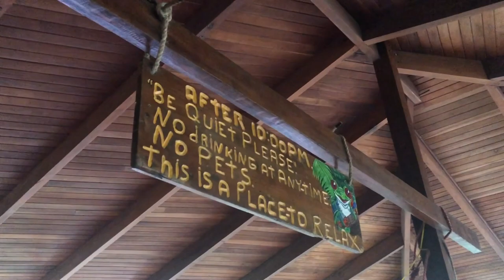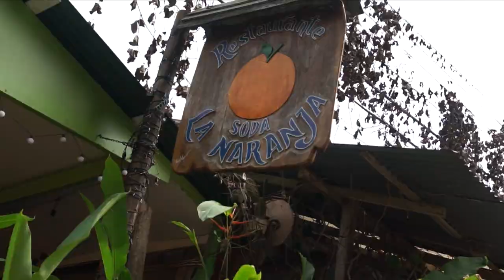Hotel La Cascada en playa Montezuma con el Chef Rafael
Un lugar perfecto para escapar por un rato, localizado en uno de los lugares mas lindos del pacifico, Montezuma te va a encantar
tel hotel La cascada 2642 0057